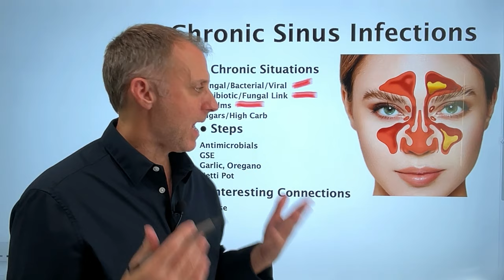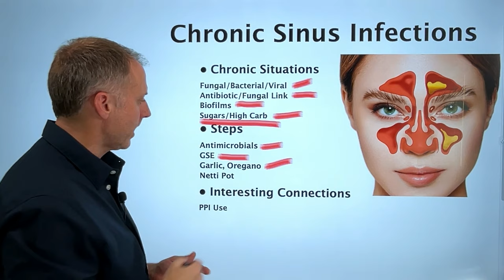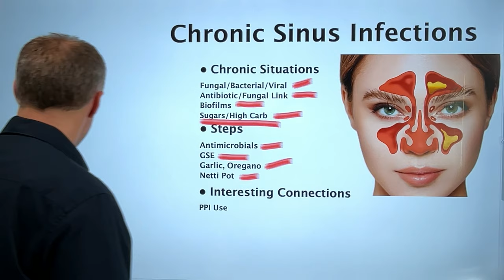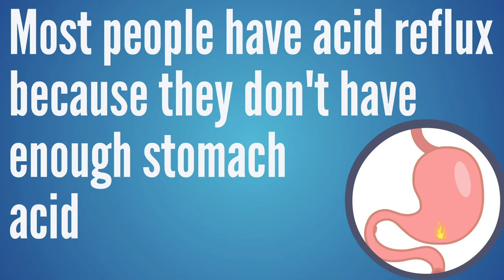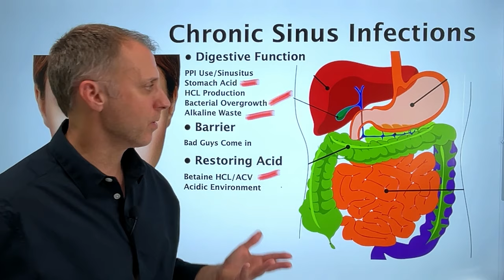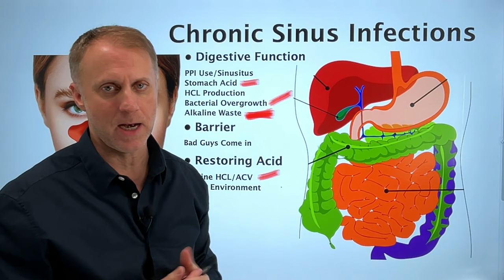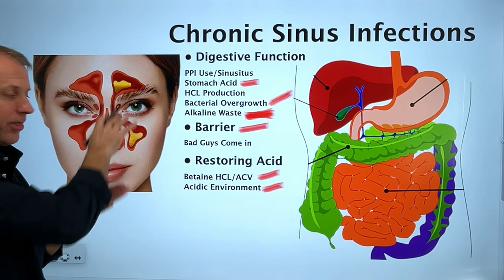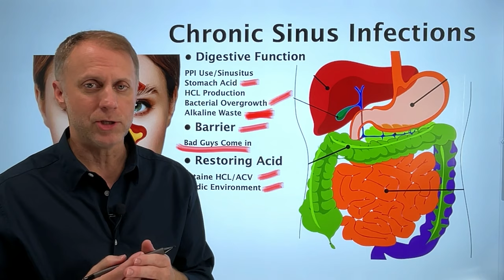Surprising Connection for Chronic Sinus Infections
If you deal with chronic sinusitis, chronic sinus congestion, sinus congestion, congested sinus or other sinus problems, this video shares a Surprising Connection for Chronic Sinus Infections.

Instead of looking for a remedy for sinus infections or sinus infection treatments, it can be helpful to understand the underlying causes of chronic sinus infections, chronic sinusitis and chronic rhinosinusitis.  If you have chronic sinus congestion, this video will help you understand how to correct your chronic sinus infections.

➤ Our Kick It Naturally Podcast episode with T.C. Hale on Cravings and Binge Eating: